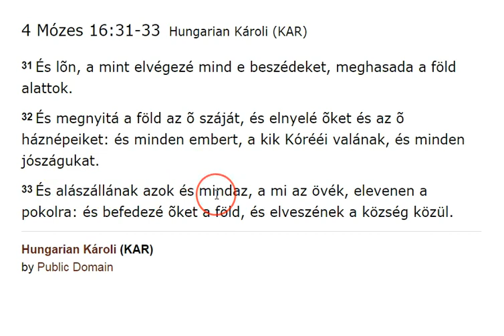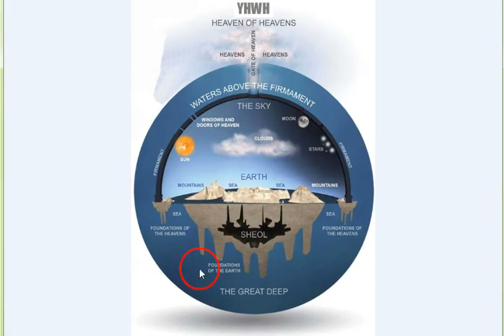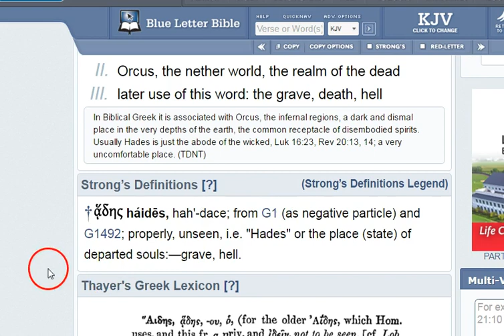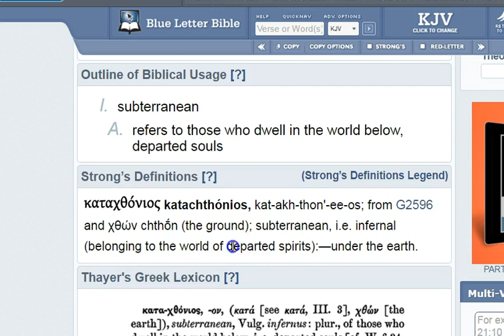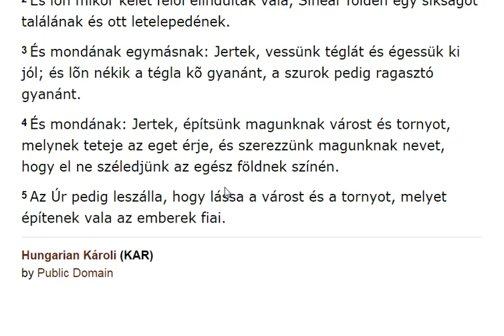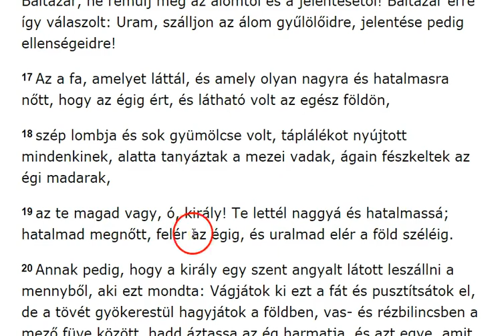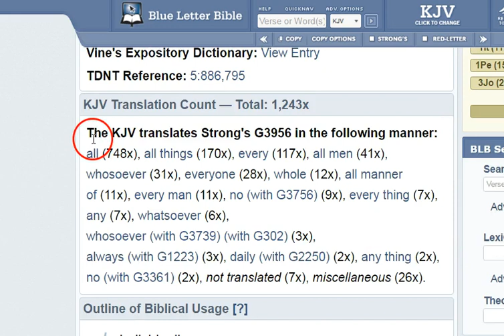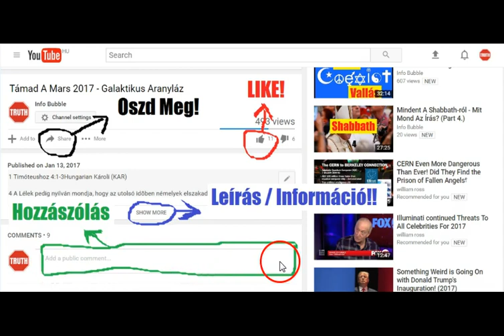Lapos Föld És Az Írás 8. rész - YHWH Világa IV. - Alvilág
INFO BUBBLE on FACEBOOK:
SHALOM ÉS HALLELUYAH!

Dániel 4:7-24Hungarian Bible: Easy-to-Read Version (ERV-HU)
7 Elém is álltak a varázslók, asztrológusok, jósok és káldeusok mind, akiknek elmondtam, hogy mit álmodtam, de egyikük sem tudta megfejteni. 8 Végül elém jött Dániel — akit istenem neve után Baltazárnak neveztek el —, s akiben a szent istenek szelleme lakik. Neki is elmondtam az álmomat:
9 „Baltazár, bölcsek vezetője, tudom, hogy a szent istenek szelleme lakik benned, és ezért nincs számodra megfejthetetlen titok. Hallgasd meg, mit álmodtam, és mondd meg nekem, hogy mit jelent! 10 Ezt láttam álmomban: Hatalmas fa állt a föld közepén, igen magas termetű. 11 Naggyá növekedett, és megerősödött, csúcsa az égig ért, messzire látszott, a föld széléig. 12 Koronája gyönyörű, termése bőséges, s jutott belőle mindenkinek. Árnyékában tanyáztak a mezei vadak, ágain fészkeltek az égi madarak. Táplált a fa mindenkit az ég alatt.
13 Majd láttam álomban, hogy egy őrszem, egy szent[a] szállt le a mennyből, 14 és ezt kiáltotta: »Vágjátok ki a fát, tördeljétek le ágait! Leveleit szaggassátok le, gyümölcseit szórjátok szét! Fussanak szét árnyékából a vadak, meneküljenek róla a madarak!15 Tövét és gyökerét hagyjátok a földben, de kötözzétek meg vas- és bronzláncokkal! Így maradjon a mező füvén, égi harmat áztassa, lakjon a mezei vadak közt, s velük együtt legelje a mező füvét! 16 Emberi szív helyett kapjon állati szívet, s maradjon így hét időszakon[b] át!
17 Mennyei őrszemek határozata ez, a szentek döntöttek így, hogy az élők mind megtudják: a Felséges Isten uralkodik minden emberi királyság fölött, s annak adja azt, akinek akarja. Még a legalacsonyabb sorsút is trónra emelheti.«
18 Ez hát az álom, amelyet én, Nebukadneccar király, láttam. Te pedig, Baltazár, magyarázd meg, hogy mit jelent, mert birodalmam egyetlen más bölcse sem volt képes erre! De rólad tudom, hogy megérted, mert a szent istenek szelleme lakik benned.”
Dániel megfejti az álom értelmét
19 Akkor Dániel, akit Baltazárnak is neveznek, megdöbbent; és egy óráig szóhoz sem jutott, mert a gondolatai annyira megrémítették. A király azonban bátorította: „Baltazár, ne rettenj meg az álomtól, és annak jelentésétől!”
Végül Baltazár megszólalt: „Uram, királyom, bárcsak az álom a gyűlölőidre vonatkozna, annak jelentése pedig az ellenségeidre!
20 Álmodban egy hatalmas és erős fát láttál, amelynek teteje az égig ért, és az egész földön látható volt. 21 Lombkoronája gyönyörű és termése bőséges volt. Sokakat táplált, árnyékában tanyáztak a vadállatok, ágain fészkeltek az égi madarak. 22 Ez a fa te vagy, uram, királyom! Mert hatalmassá és erőssé lettél, nagyságod az égig ér, uralmad kiterjed a lakott föld széléig.
8 Ismét vivé õt az ördög egy igen magas hegyre, és megmutatá néki a világ minden országát és azok dicsõségét,
9 És monda néki: Mindezeket néked adom, ha leborulva imádsz engem.

8 Ismét vivé õt az ördög egy igen magas hegyre, és megmutatá néki a világ minden országát és azok dicsõségét,
9 És monda néki: Mindezeket néked adom, ha leborulva imádsz engem.

Máté 4:8-9Hungarian New Translation (NT-HU)
8 Majd magával vitte az ördög egy igen magas hegyre, megmutatta neki a világ minden országát és azok dicsőségét,
9 és ezt mondta neki: "Mindezt neked adom, ha leborulva imádsz engem."